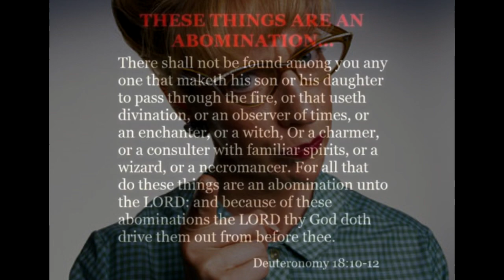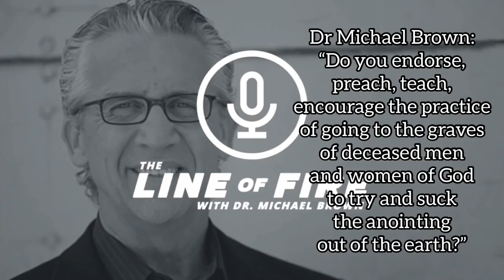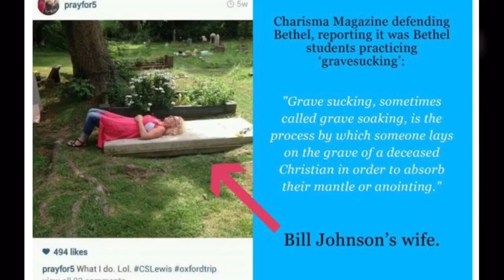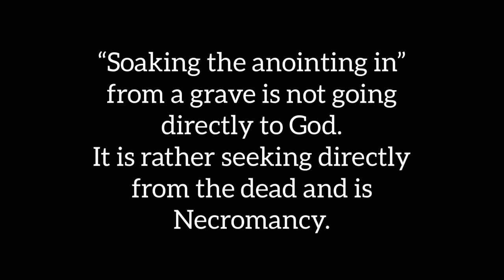Georgian and Winnie Bannov Admit to Grave Soaking!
Grave soaking or Mantle Grabbing are something that are practiced by some in Bethel and the New Apostolic Reformation.  It would seem more people are involved than we thought.

Dr Michael Brown The Line of Fire- Bill Johnson Addresses Sin, Grave Sucking and the Sneaky Blue Genie Controversy

Bill Johnson and Georgian Banov during Supernatural Life Conference

Ben Fitzgerald grave soaking - Bethel Church Soaking up the "anointing" of dead men, or Grave Sucking